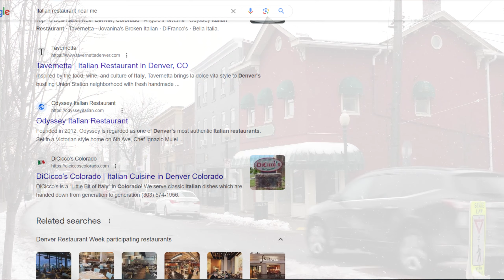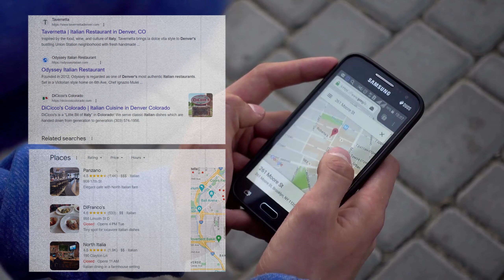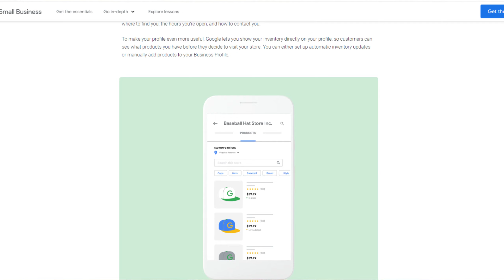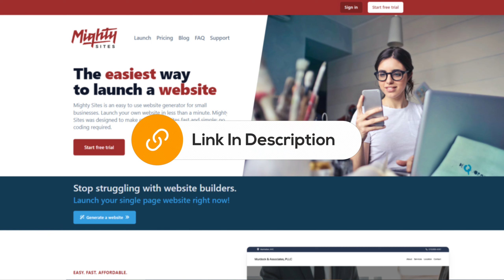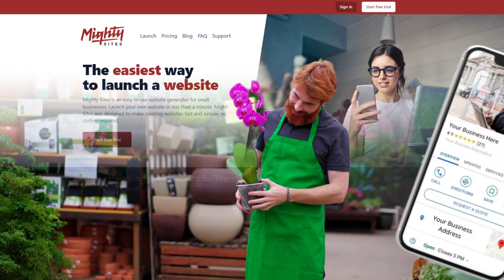Skyrocket to #1 in Local Google Searches - 3 Simple Tips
Local Google searches tips for small business owners!

"Have you ever wondered why some local businesses pop up everywhere online, while others seem invisible? Today, we're unlocking the secrets of local SEO!"

"Whether you're a cafe owner, a boutique shop manager, or running a local service, your online presence matters. In this digital era, local SEO is not just an option; it's a necessity. But what exactly is local SEO and how can it transform your business? Stick around as we dive into this digital game-changer!"

"Before we reveal the top actions to skyrocket your local SEO, let's set the stage. Imagine walking down a virtual street where every online search is a storefront. How do you make sure your business stands out?"

Point 1 - Google My Business Optimization
"First up, Google My Business. It's like putting the best sign on your virtual store. By keeping your information up-to-date, responding to reviews, and posting regular updates, you're not just managing your online reputation; you're boosting your visibility. Picture a local bakery that always shares mouth-watering photos of fresh pastries - tempting, right?"

Point 2 - Gathering and Responding to Reviews
"Next, let's talk reviews. Did you know that a simple 'Thank you for your feedback!' can go a long way? Engaging with customer reviews, good or bad, shows you care. Imagine a local hardware store where the owner personally thanks customers for their suggestions. That's a store you'd remember!"

Point 3 - Local Keyword Optimization
"Thirdly, sprinkle local keywords throughout your website. It's like leaving breadcrumbs for search engines. For instance, a florist in Boston could use phrases like 'best roses in Boston' or 'Boston bridal bouquets'. This way, when someone's looking for flowers in Boston, guess whose name pops up?"

Conclusion
"In conclusion, optimizing your Google My Business, actively managing reviews, and smart keyword usage can significantly elevate your local SEO game. Remember, it's not just about being online, it's about being found. Now, it's your turn to make these changes and watch your local business thrive. And hey, while you're boosting your business, why not boost our channel too?